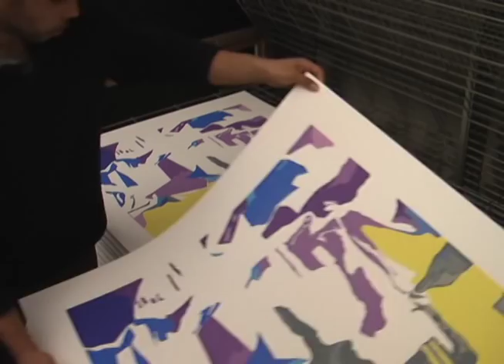Silk-screen printing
A day with a wonderful silk-screen printer, Lou Stovall.